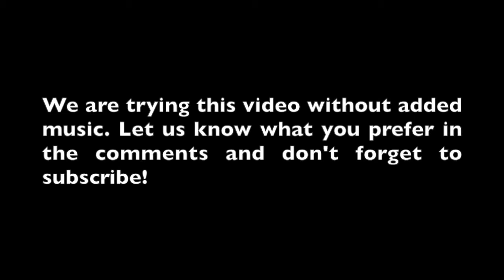Car Dash Cam Crash Compilation 2020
As the title hints at, this compilation is made up of mostly of dash cam car crash videos. Notice there a lot of buses and large trucks in this dash cam compilation ... it's too cold for motorcycles, I guess.

In this video:
Trailer gets loose
Dog in trunk of car
Car goes airborne
Driver refuses to have his car towed